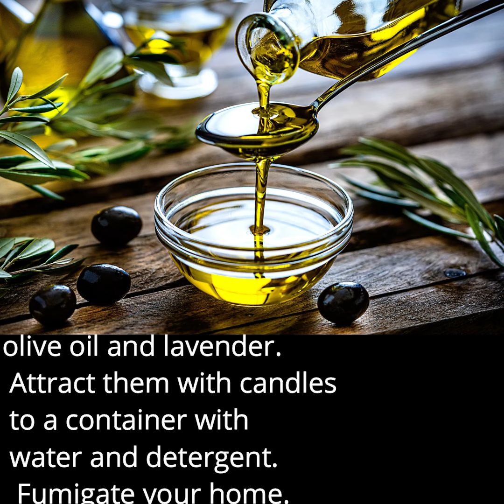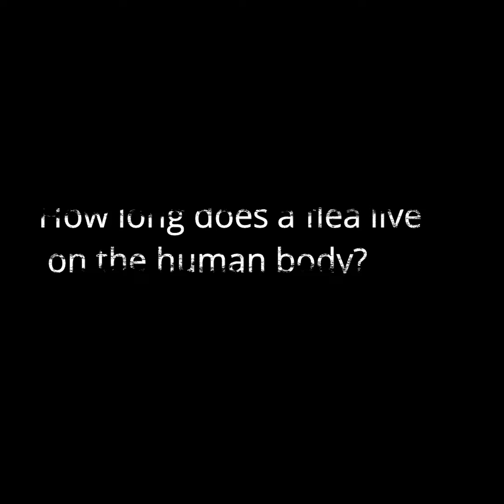What Does A Flea Look Like - Fleas On Dogs